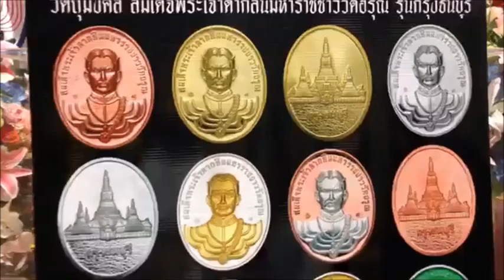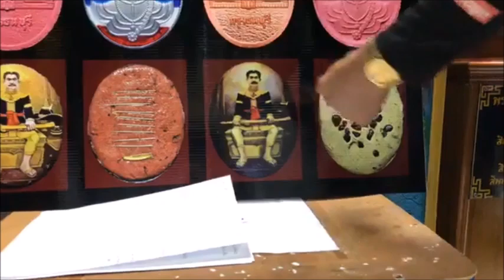แจกฟรี เหรียญสมเด็จพระเจ้าตากสินมหาราชชาววัดอรุณ รุ่นกรุงธนบุรี เนื้อทองแดง 30,000 เหรียญ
ท่านสามารถชมรายละเอียดทั้งหมดได้ที่
แฟนเพจFacebook ศาลสมเด็จพระเจ้าตากสินมหาราชชาววัดอรุณ
แจกฟรี เหรียญสมเด็จพระเจ้าตากสินมหาราชชาววัดอรุณ รุ่นกรุงธนบุรี เนื้อทองแดงจำนวน 30,000 เหรียญ ใน 5 วาระใหญ่ทั่วประเทศ(มีคลิป)